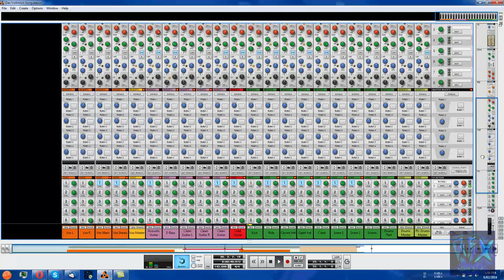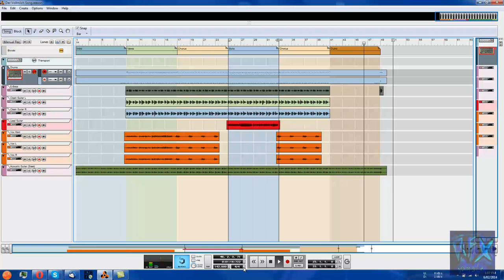DER VOLLMILCH SONG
KREATIVSTER SHIT EVER, ICH SCHRIEB DIESEN SONG ALS ICH 12 WAR. GEIL, ODER? DAW SWAG ANSICHT WEIL YOLO.